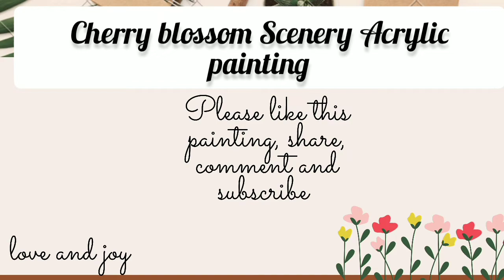Cherry Blossom Scenery | Acrylic Painting | Paint easily with me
Hello everyone 😀
Here is Cherry Blossom Scenery Acrylic Painting 🎨...

You can paint easily with me here...

This is good platform for all beginners...

Materials used: Brusto Watercolor paper
Faber Castell Acrylics tubes
Faber Castell water colour tubes
Faber Castell round paint brushes and flat brushes
Floral color palate